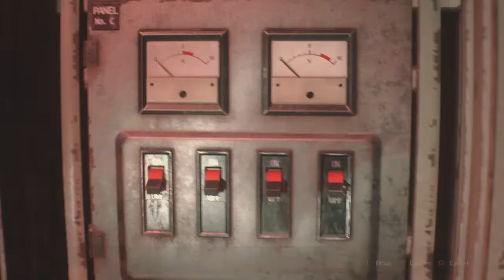RESIDENT EVIL 2 Claire 2nd Run: EP 5.7 - Claire VS G-Stage 2